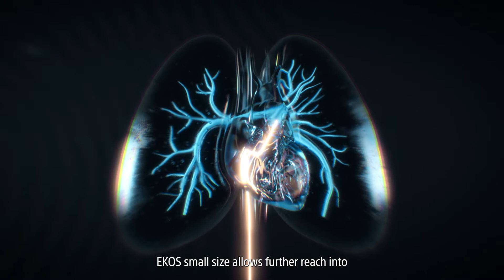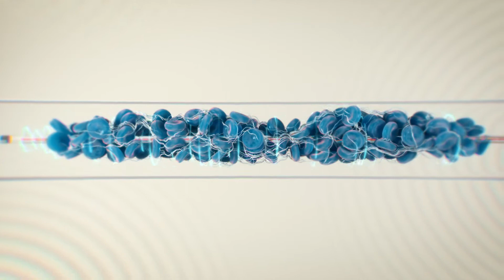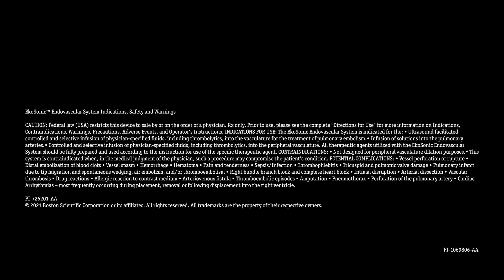EKOS™ Endovascular System: How it Works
One 15-minute procedure can deliver dramatic results. Learn more about the EKOS mechanism of action for the interventional treatment of pulmonary embolism.

Boston Scientific is dedicated to transforming lives through innovative medical solutions that improve the health of patients around the world.

PI-1069806-AA